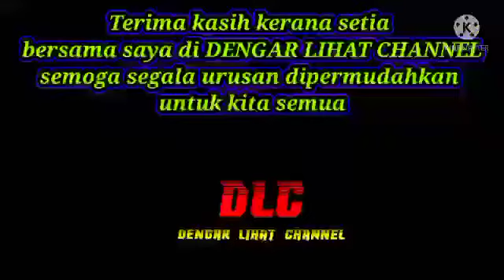KWSP 10K 4 HARI LAGI TARIKH BAYARAN /PROSES PENYELENGGARAAN STATUS LULUS INFO MENYELURUH.!!